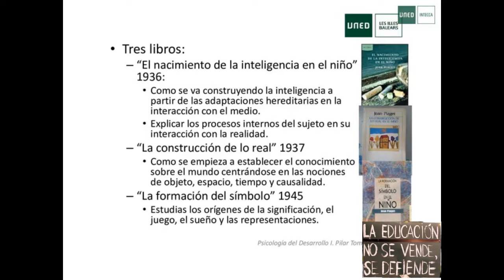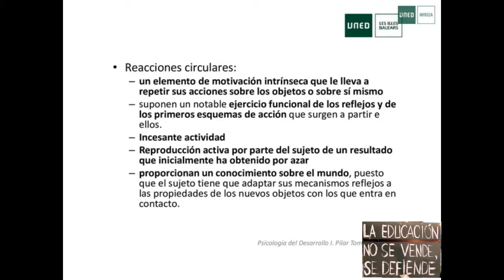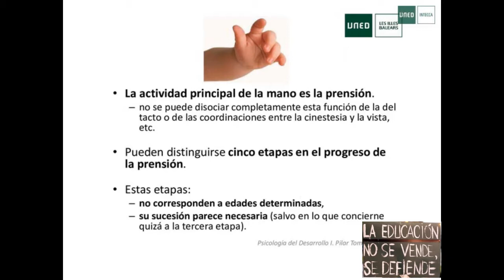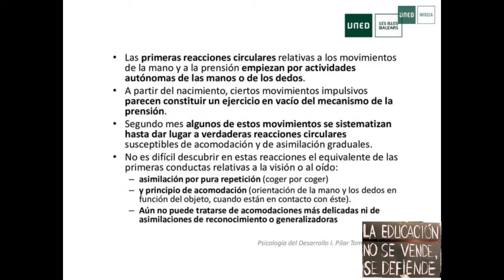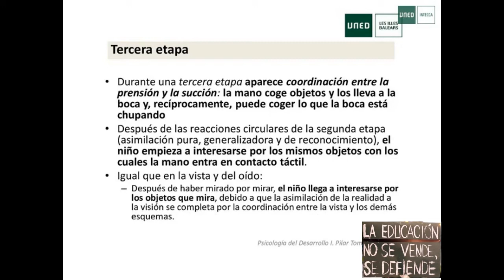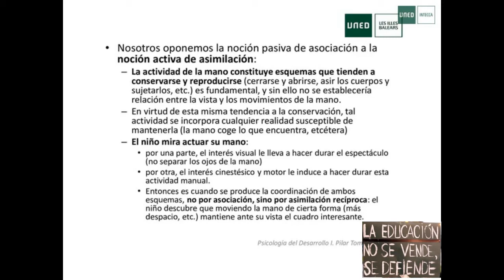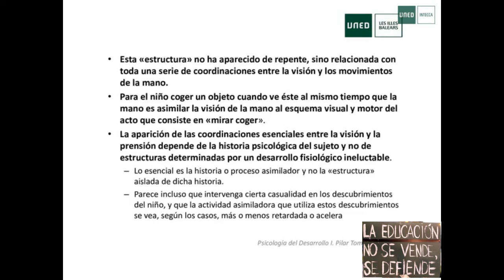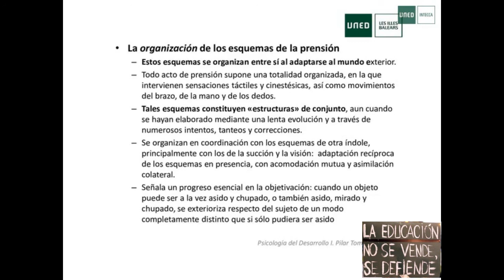Lectura 2. Los comienzos de la inteligencia